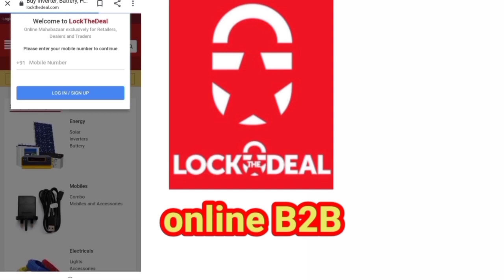Bathroom electrical underground wiring ।। house wiring part 2 ।। bathroom wiring 2021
Koi bhi sawaal ya order karne ke liye LockTheDeal website pe jaayein

LockTheDeal website aur App hai sirf retailers aur dealers ke liye. Yeh hai Energy category ka AMAZON aur yaha electrical ke products bhi milte hain. Lagti hai yaha har Tuesday aur Thursday deals jahan aapko milenge discounts aur offers!

इस वीडियो में दिखाया बताया गया है बाथरूम की इलेक्ट्रिकल्स अंडरग्राउंड वायरिंग कैसे होता है। A to Z cumpleat.

इलेक्ट्रिकल और इलेक्ट्रोनिक टूल्स और सभी प्रकार प्रोडक्ट Wire, MCB, RCCB, MCCB, SPD, switch board, Solar, inverter, battery, Heater, Gyser, AC, component, इत्यादि। ऑनलाइन (online) price देखने के लिए लिंक पर किलीक कर के देख सकते हैं सही लगता है जरूरत है तो खरीद सकते हैं।
Electric Work Center online Market All product.

Tools set.
Taparia set.
Screw driver set.
Allen Key.